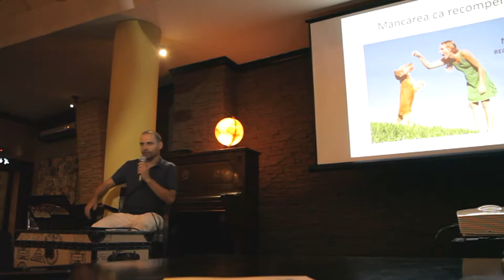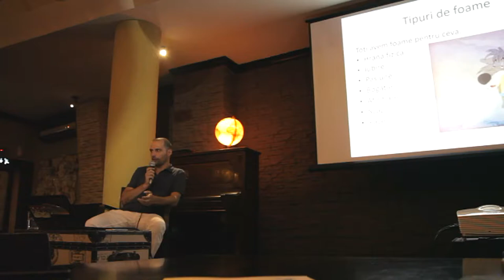Cristian Rosca // Mancatul Emotional